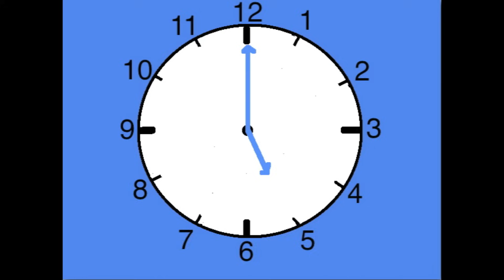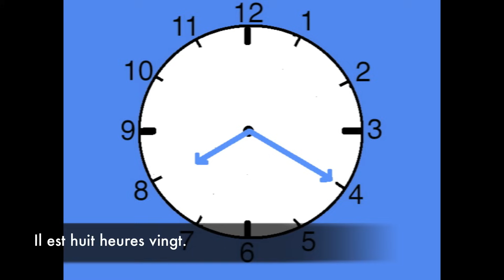Apprendre le français - Quelle heure est il?